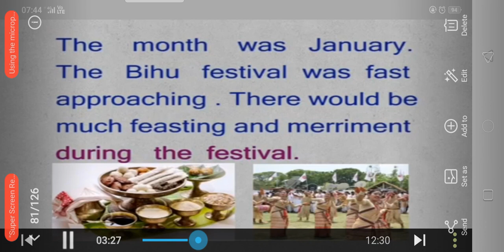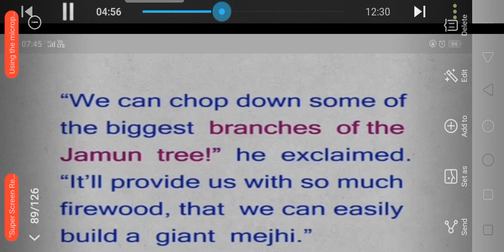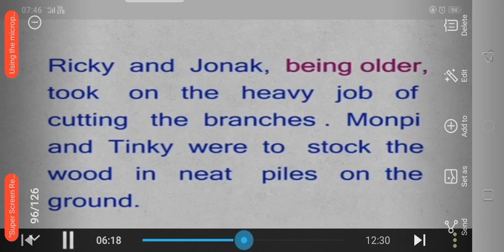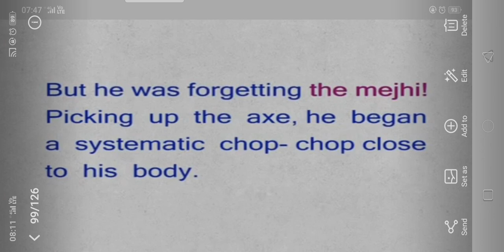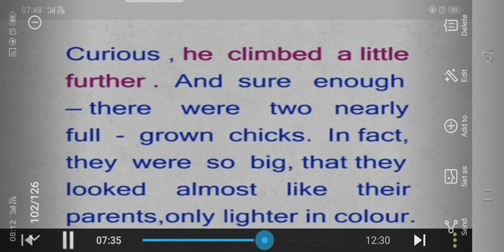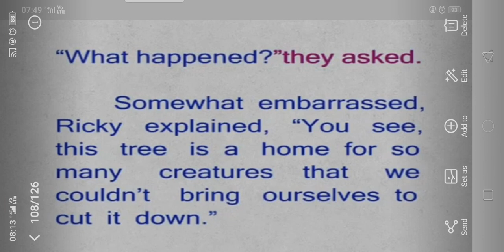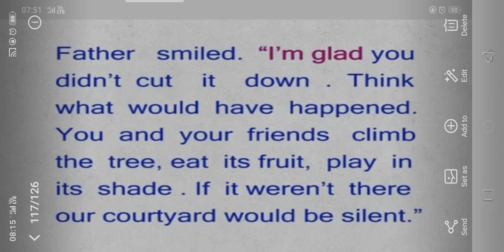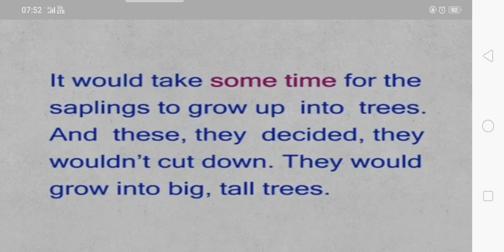ENGLISH READER (C.G.BOARD) LESSON NO-1,THE JAMUN TREE MODEL READING (PART-2)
CLASS-9,LESSON NO.-1 THE JAMUN TREE (MODEL READING , PART-2)C.G. BOARD
THIS VIDEO IS FOR THE STUDENTS OF CLASS 9 FOR READING PRACTICE.